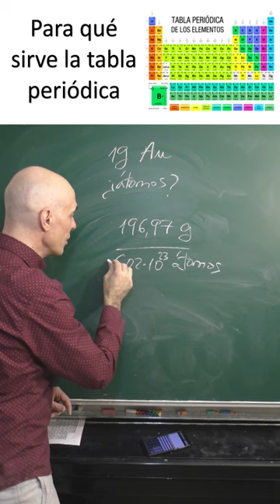¿PARA QUÉ SIRVE LA TABLA PERIÓDICA?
La tabla periódica de los elementos químicos tiene muchas utilidades. Yo te muestro una de ellas mediante un ejemplo. En concreto, calcular el número de átomos que hay contenidos en un gramo de oro.